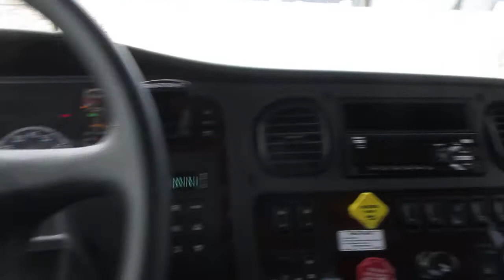2018 Freightliner Extended Cab With Century 26ft Industrial Bed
2018 Freightliner
Extended Cab
ISL Cummins Engine
350hp
Automatic Transmission
Chrome Bumper
Air Brake
Air Suspension
Power Windows
Power Locks
Cruise Control

Century 26ft Industrial Bed
Steel Removable Rails
2 Tool Boxes
Wireless Remote
LED Light Bar
6,000lb Underlift
LED Flood Lights
20,000lb Winch